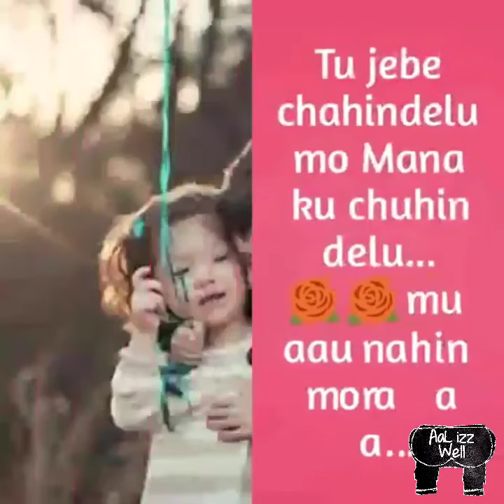First Time Gote Jhia Tu whatsapp status | Humane Sagar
Lyrics:-

First Time Gote Jhia Tu
Karilu Pagala
Tote Khali Khoji Heli
Sanja Thu Sakala
Karilu Pagala
Sanja Thu Sakala
Tu Jebe Chahin Delu
Mo Mana Ku Chuin Delu
Mu Aau Nahi Mora...

First Time Gote Pua Tu
Karilu Pagala
Sanja Thu Sakala
Tu Jebe Mili Galu
Nida Mora Chori Kalu
Vuli Gali Baata Mora...